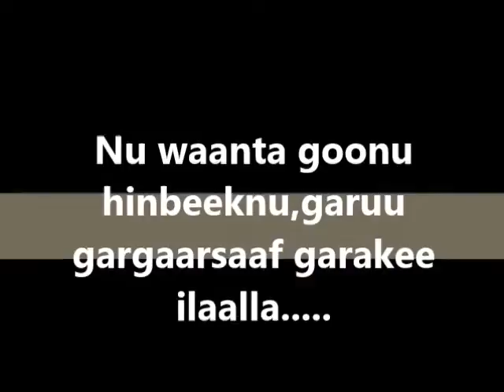Faarfataa Ambaw Oljirraa."Ati nuuf ka'i waaqa jaalala"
Faarfataa  Ambaw Oljirraa.#1 " Nuyi waanta goonu hinbeeknu,garuu gargaarsaaf garakee ilaalla"
Mati Nagari YouTube channel Presents Oromo gospel songs, Live Worship songs and Bible teachings from all over the world with the mission to spread the Gospel of Jesus Christ through gospel music, teachings and Worship videos. Jesus Christ is the same Yesterday, Today, Tomorrow and Forever!